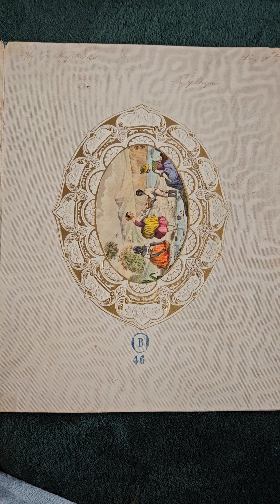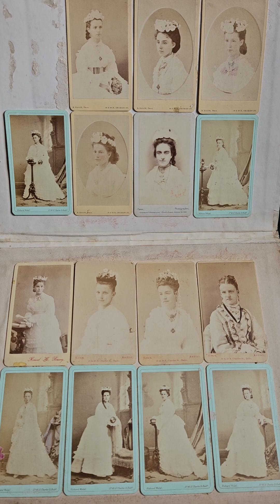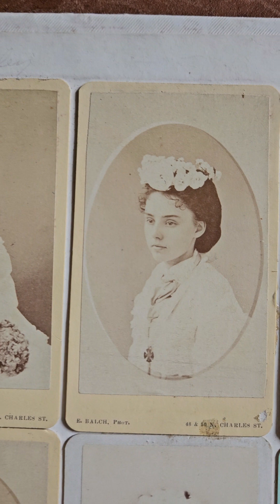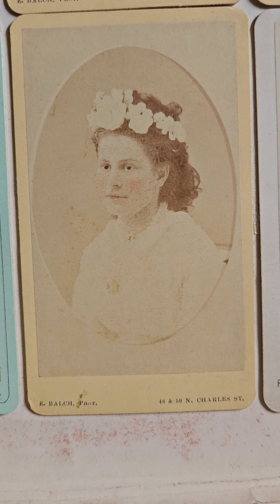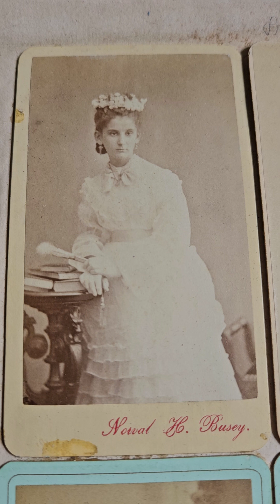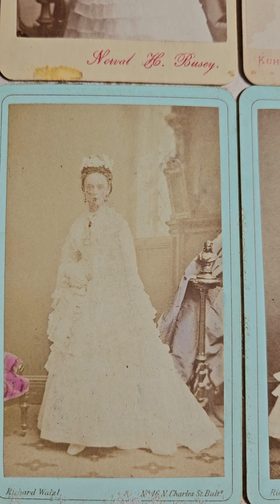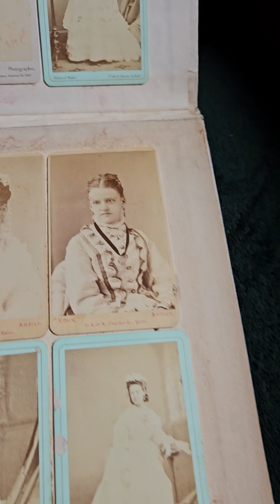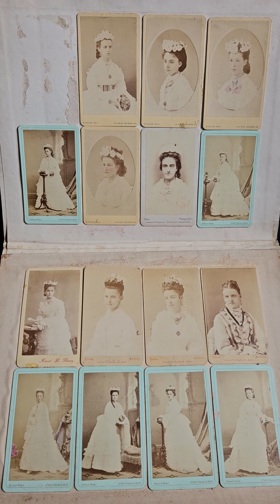Victorian debutantes, an amazing keepsake from the early 1870s!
A rare chance to see a precious keepsake, a folder full of what seems to be debutantes from the first bustle era! The folder is adorably named "My Ducks!"